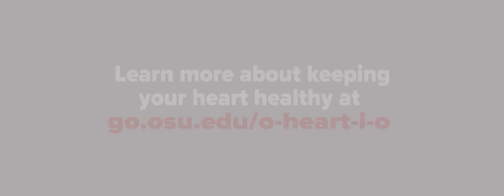Setting the Standard for Wellness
Aired at the November 9 Ohio State vs. Maryland football game: Ohio State's leadership in wellness and prevention, with a link to more information on heart health